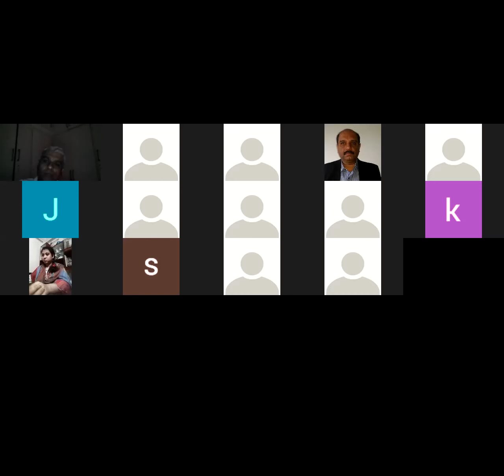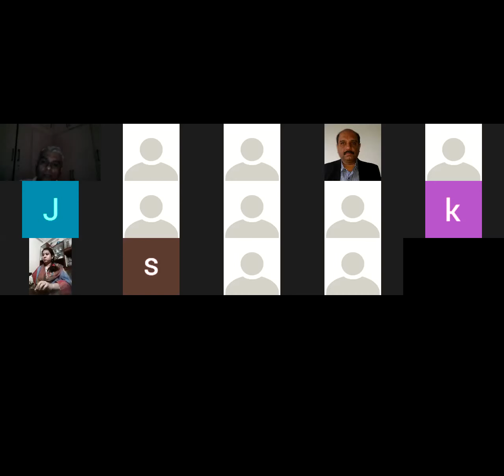Q&A on Assistive Apps for Reading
The session with Bookshare's Dr. Homiyar Mobedji to share information on three or four assistive apps that visually impaired people can use to read and scan images independently, was followed by an interactive Q&A from inquisitive audience. Among the participants where students of all age groups, and also employed people who wanted to gain more knowledge on how to seamlessly function when it comes to reading printed material.